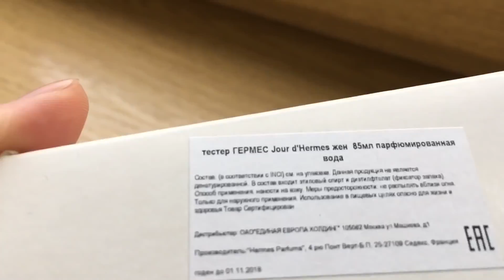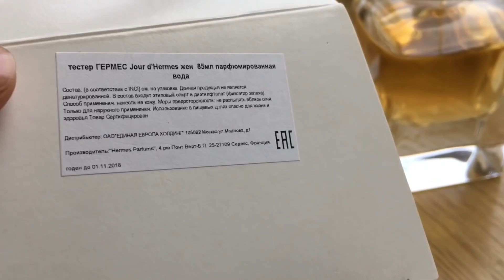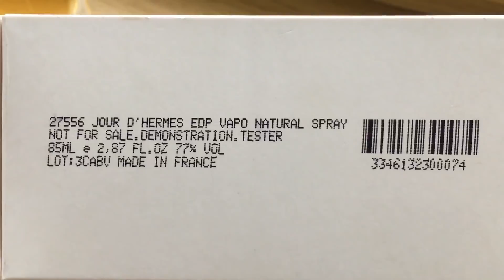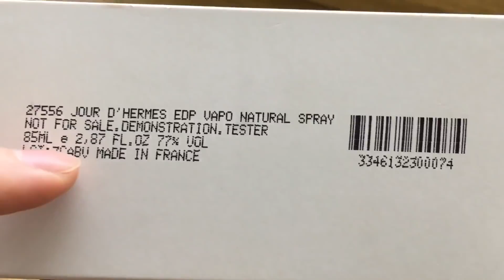Hermès - Jour d’Hermes. Обзор.